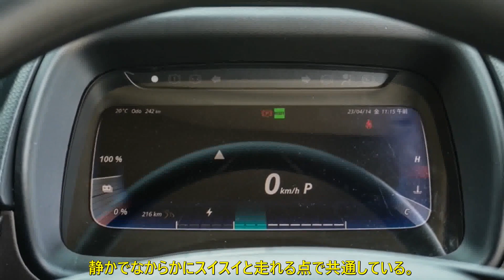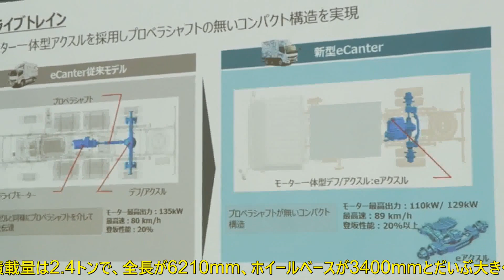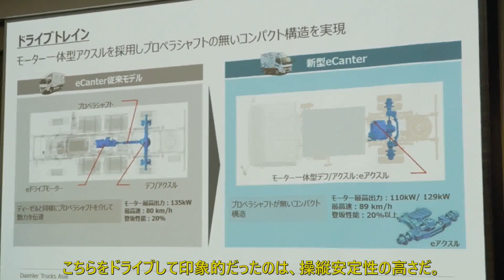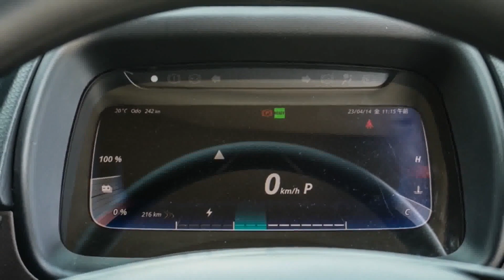電気トラックとディーゼルトラック、走りはどう違う？ 三菱ふそう『eキャンター』を運転して実感した「物流の新時代」 | 車の話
少し前に寒冷地試験の様子をレポートした三菱ふそうの電気小型トラック『eキャンター』のニューモデルがいよいよ発売され、早くも市販車に触れる機会が訪れた。実際にハンドルを握って実感したディーゼルトラックとの違い、そしてeキャンターが描く物流の新時代とは。